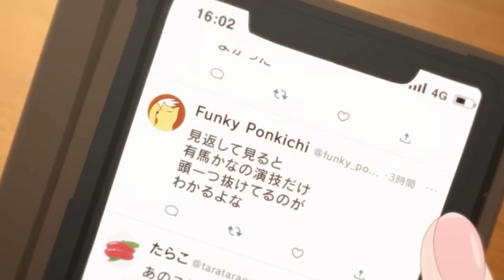なんだろう大事な話とか…えぇ！？///【推しの子 アクア ルビー 有馬かな】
【推しの子第５話より】
漫画家の先生のシーンがたまらなかったので作りました！
好きなアニメの切り抜きです。推しの子はいいぞ…
皆さんのオススメがありましたらぜひコメントください！！！

スタッフ
原作：
「【推しの子】」赤坂アカ×横槍メンゴ（集英社「週刊ヤングジャンプ」連載）
監督：平牧大輔
助監督：猫富ちゃお
シリーズ構成・脚本：田中 仁
キャラクターデザイン：平山寛菜
サブキャラクターデザイン：澤井 駿
総作画監督：平山寛菜、吉川真帆、渥美智也、松元美季
メインアニメーター：納 武史、沢田犬二、早川麻美、横山穂乃花、水野公彰、室賀彩花
美術監督：宇佐美哲也(スタジオイースター)
美術設定：水本浩太(スタジオイースター)
色彩設計：石黒けい
撮影監督：桒野貴文
編集：坪根健太郎
音響監督：高寺たけし
音響効果：川田清貴
アニメーション制作：動画工房
（C）赤坂アカ×横槍メンゴ／集英社・【推しの子】製作委員会